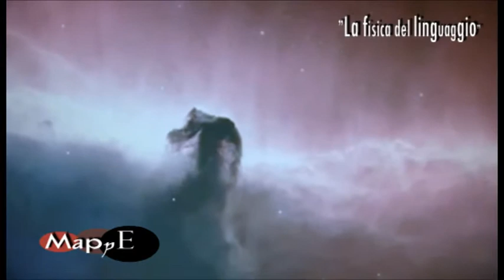Mappe 67 - La fisica del linguaggio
Che rapporto c'è tra la fisica e il linguaggio? Il linguaggio esplode nel bambino esattamente come la vita esplode nell'universo ed entrambi questi processi sono di una unicità irripetibile: se non si fossero verificate quelle particolari condizioni forse né la vita nell'universo, né il linguaggio nell'uomo si sarebbero mai potuti verificare. Con le parole infine cerchiamo di definire tutto ciò che la vita ha portato intorno a noi.